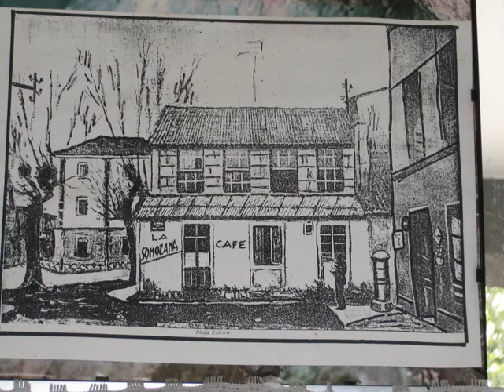DE ESTEIRO A CARANZA (FERROL)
PASEO POR ESTEIRO Y CARANZA (FERROL) CANCIÓN FERROLANA. TITULO: AÑORANZAS DE ESTEIRO.